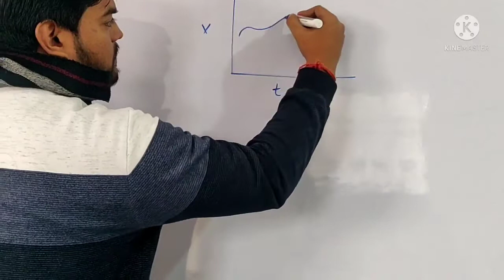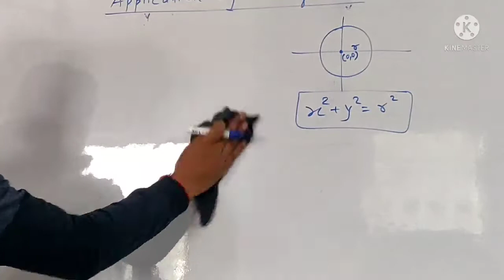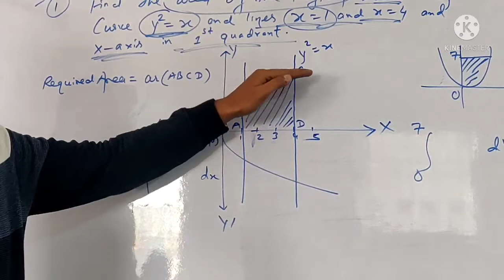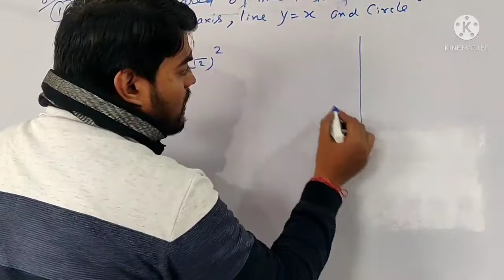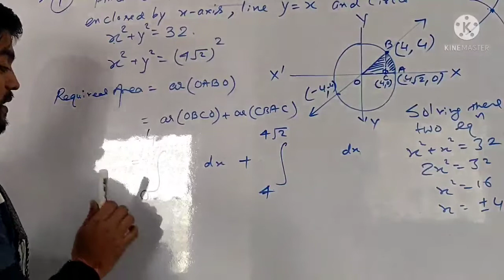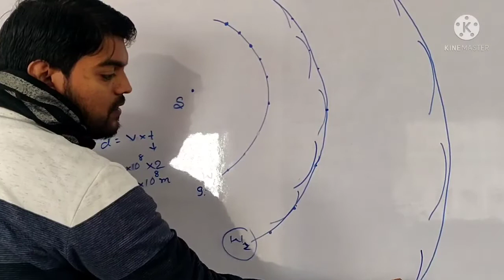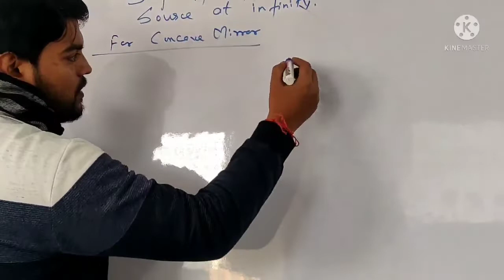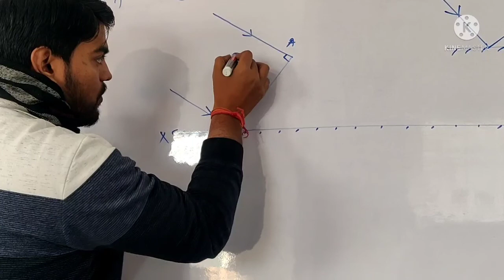L-01 on Application of integration and wavefront